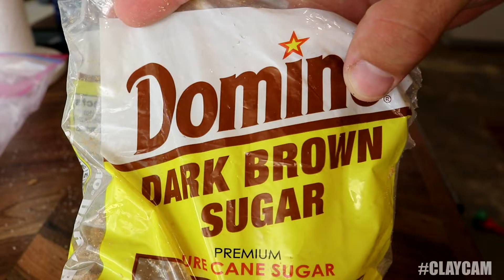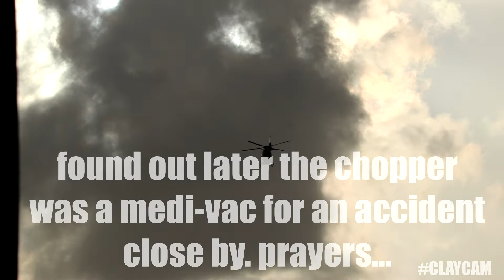THESE OLD BOOTS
HOW TO MAKE WORK BOOTS FIT BETTER